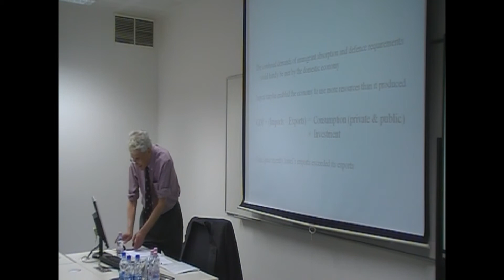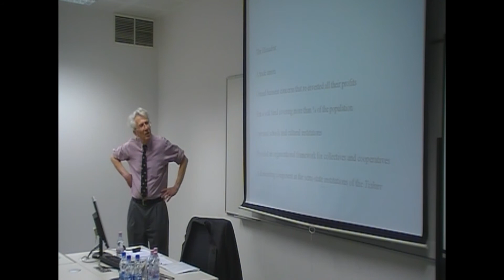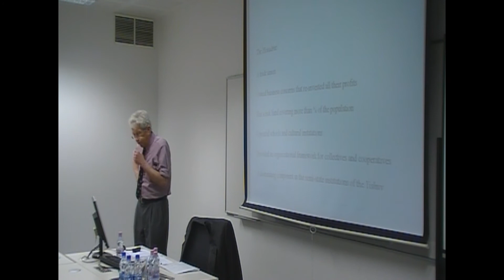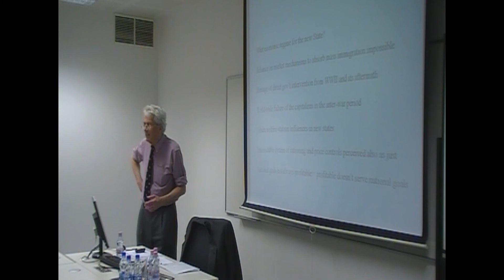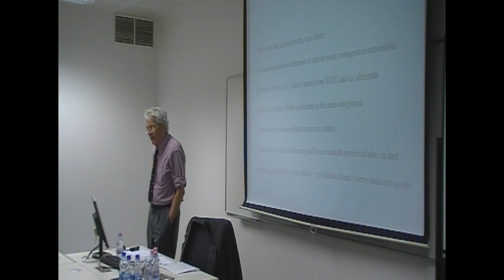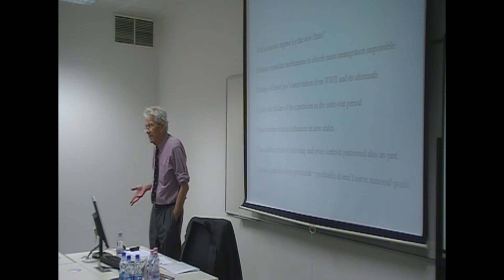Lecture by Ephraim Kleiman on The development of Israel's economy between 1948-2011 - Part 3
Ephraim Kleiman - Professor at the Department of Economics, Hebrew University of Jerusalem, Israel.

The lecture was delivered at the Corvinus University of Budapest, Hungary.